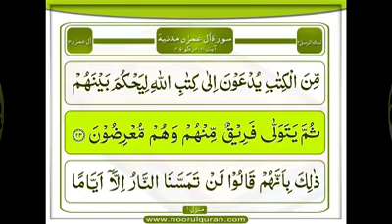Surah Aal e Imran | Tafseer Part 12 | Ruku 03 Start | Dars 315 | Mufti Asif Abdullah Qadri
Faizan e Quran Tarjuma Tafseer Kanzulimaan Everyday,Islamic books PDF

Tafseer e Quran Kanzul Imaan

*Share Must Please*📲 جزاک اللہ